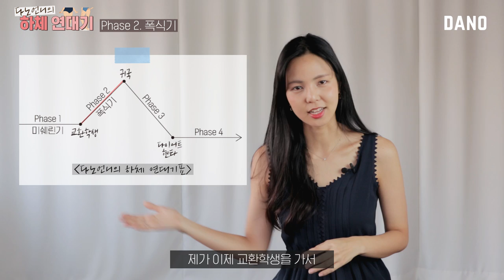[ENG] 9년간 쌓아온 다노언니의 하체비만 탈출팁 총망라! (@골반교정,셀룰라이트,튼살,다이어트)ㅣ다노티비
하비탈출 필수습관, 다노앱에서 습관성형 성공하고
포인트 쌓아서 다노샵 할인도 챙기세요!

오늘은! 제가 ✨9년 동안 체중감량, 유지로 쌓아왔던
모-든 하체비만 다이어트 팁을 알려드릴 거예요.👊🏼

도저히 빠지지 않는 하체살 때문에 고민이었던 분들은
저의 하체 연대기!로 재밌는 이야기와 함께
생생한 간증 🍯꿀팁을 얻어가셨으면 좋겠어요👀

'셀룰라이트는 정말 빠지지 않는 살일까?'
에 대한 답을 얻고 싶은 분들도
저의 경험을 통해 해답을 찾으시길 바랄게요!

그럼 저의 하체 연대기, 시작해볼까요?👉🏼

다노TV는 다노앱, 다노샵, 마이다노 서비스를 운영하는 다노의 브랜드 채널입니다🙂